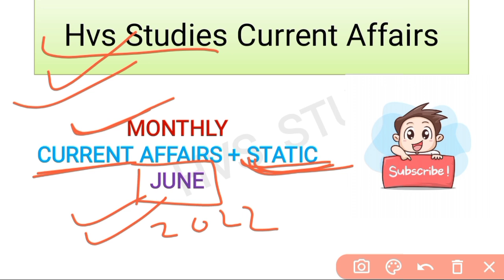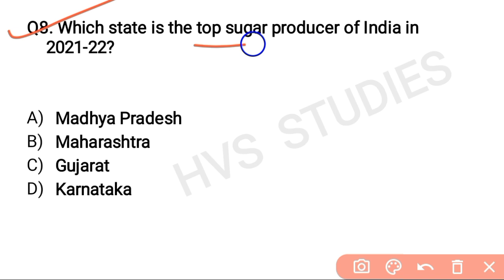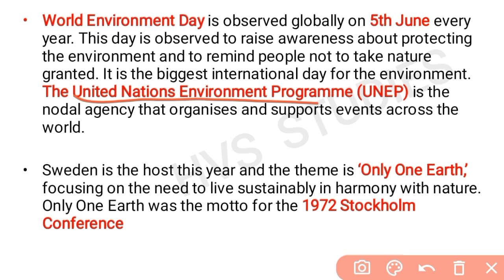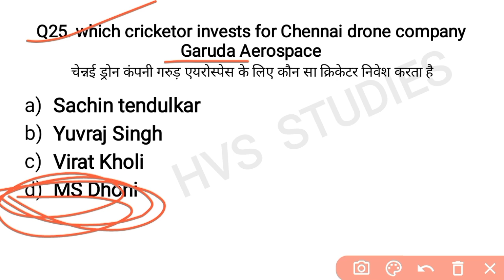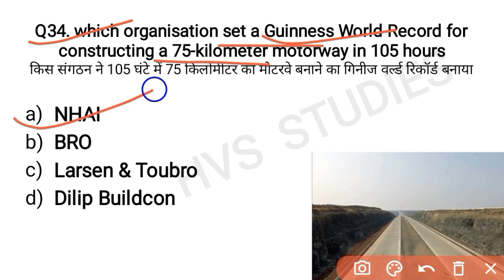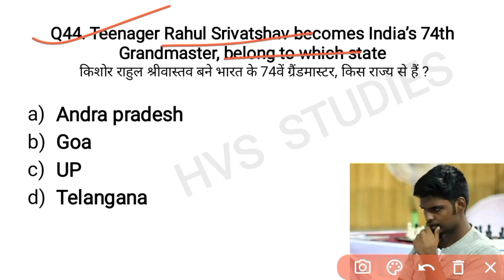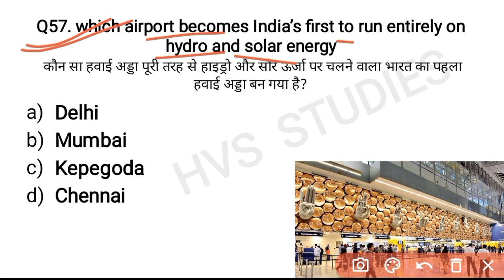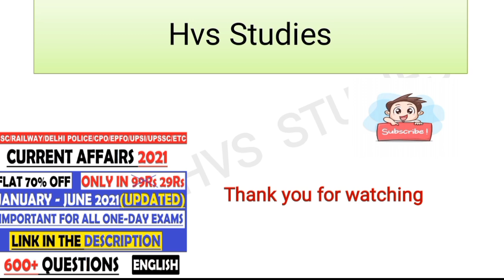Current Affairs June 2022 | Current Affairs Full month 2022 | Last 6 month Current Affairs 2022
*EBOOK'S-*
*OCT 2021 - MAR 2022 CA EBOOK:-*
*STATIC GK TOPICWISE EBOOK:-*
*1800+ CURRENT QUES(July-Dec 2021):-*
(PDF format of Daily CA Video's)

*VIDEOS*
Books and Authors (150+ books)

Additional Tags:-
Current Affairs by HVS STUDIES
Current Affairs 2021 Jan To December
Current Affairs 2021 january to December 2021